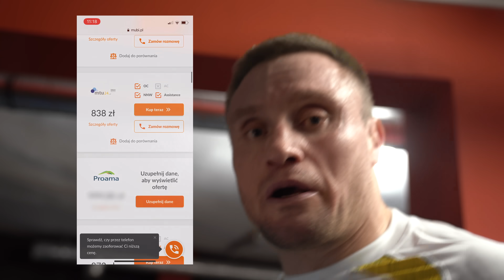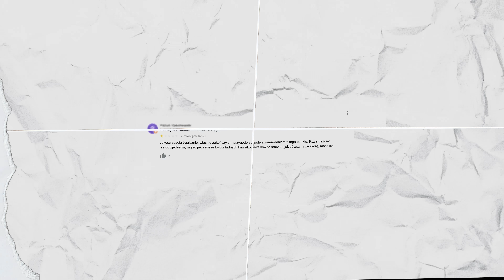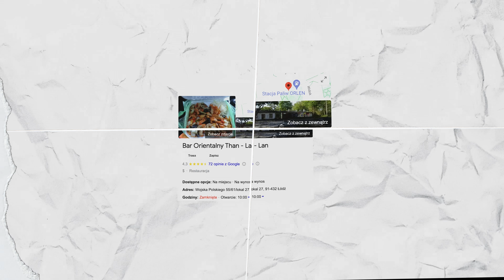NAJGORZEJ VS NAJLEPIEJ OCENIANY CHIŃCZYK W ŁODZI! *wyrzucili nas z lokalu*